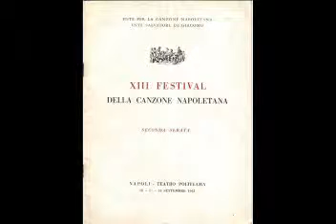Tu Stasera Si Pusilleco - Enzo Del Forno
Amato -Buonafede 1965

Canzone partecipante al XIII° Festival di Napoli